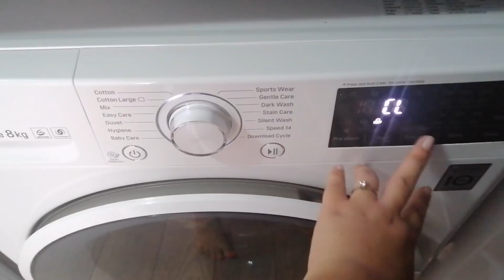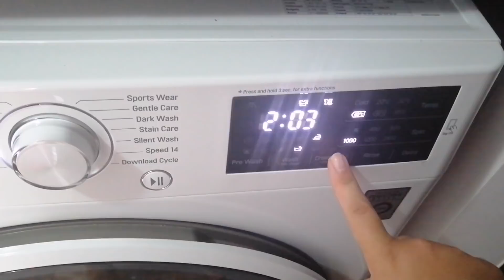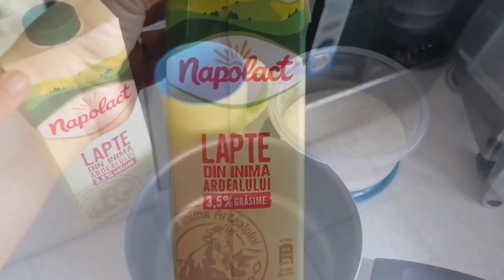Daily VLOG: curățenie zilnică , parcul Teilor, extensii de gene ❤️